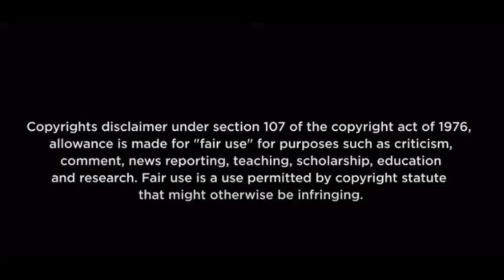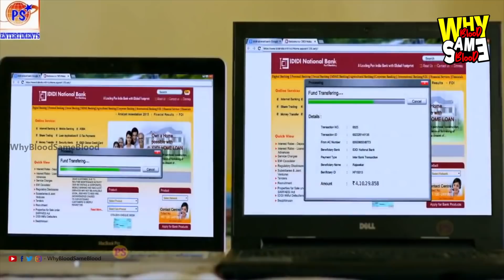Edaal | Ep - 2 | Why blood Same blood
Muthu & Ananthi review the epic movie “EDAL” Join us in the journey of satirical review.

Hosts – Muthu & Ananthi

Script & Direction – Muthu

Cameraman – Ninja

Assistant - Prasad

Editor – Baby